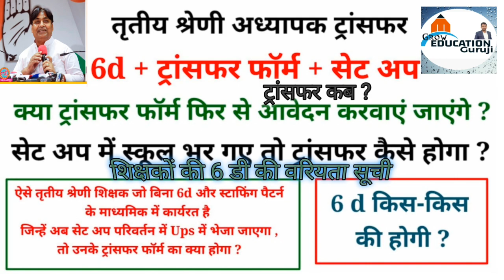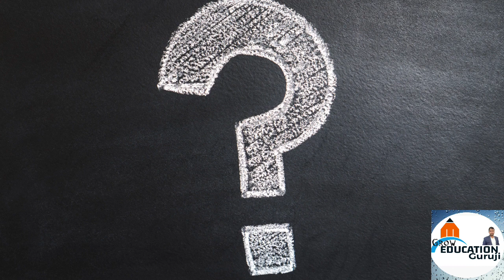6 D सेटअप परिवर्तन|6d latest order| 6d किस-किसकी होगी |6d नियम क्या है |क्या 3 साल सर्विस जरूरी है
Grow education guruji NAVEEN KUMAR Naveen bhalothia, किसकी होगी ?ट्रांसफर फॉर्म क्या फिर से भरवाए जाएंगे| समस्या- समाधान सवाल जवाब# 6D hogo ya transfer news live india history current affairs amazing facts knowledge Power useful #6 d kase hogi#education guruji #6 d किसकी होगी ?ट्रांसफर फॉर्म क्या फिर से भरवाए जाएंगे| समस्या- समाधान सवाल जवाब 6D paper ya transfer education Rajasthan GK question 🗞️ bharat ka itihas india ki jankar rajasthan history ki jankari,🌾💐💐💐🌾🌾🙏🙏🙏🙏
 नमस्कार दोस्तों Grow  ग्रेजुएशन गुरुजी में आपका स्वागत है आज हम बात करने वाले हैं